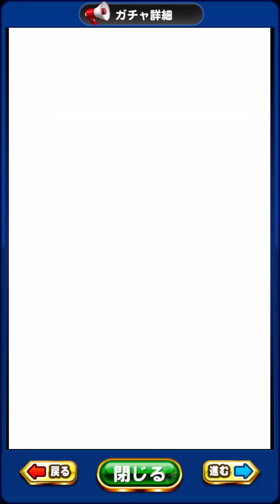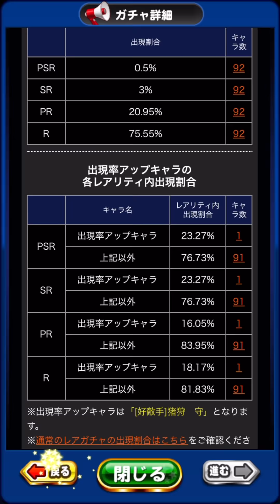【無/微課金向け】[好敵手]猪狩守ガチャ到来!!唯一無二の◯◯はSR確保でも引くべき!?【パワプロアプリ】#1032